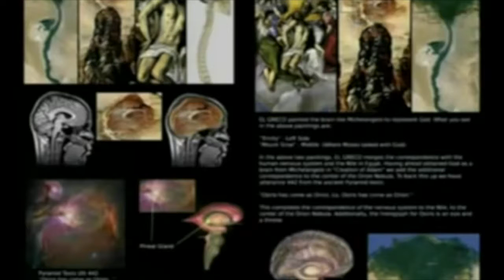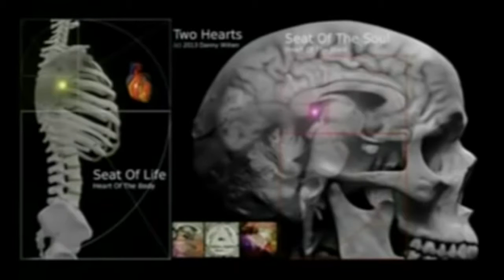COMO ES ARRIBA ES ABAJO 9 portales dimensionales